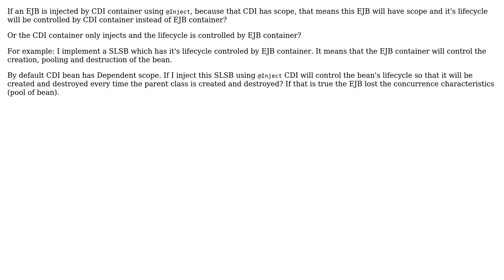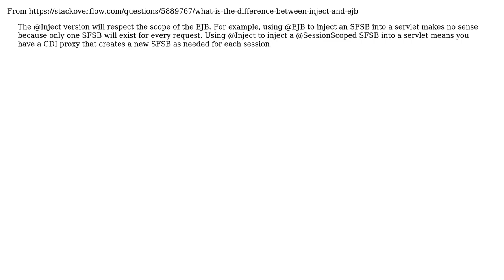EJB lifecycle when injected by CDI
With thanks & praise to God, and with thanks to the many people who have made this project possible! | Content (except music & images) licensed under CC BY-SA | Music | Images & others | With thanks to user Ryan user Marcelo Keiti and the Stack Exchange Network Trademarks are property of their respective owners. You are responsible for your own actions.